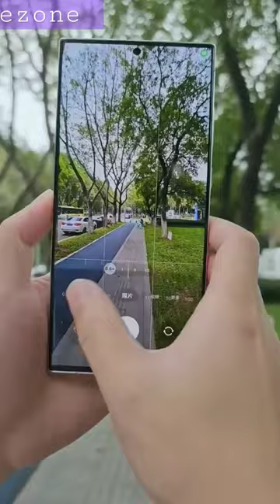s23 ultra💚💛💥tech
sml
itsfunneh
undisputed
ben Shapiro
Seth Meyers
Rachel Maddow

wwe
ashish chanchlani
punjabi songs
dynamo gaming
carryminati
pewdiepie
bb ki vines
t series
pubg

emiway bantai
study iq
5 minute crafts
amit bhadana
stand up comedy
mumbiker nikhil
bts
free fire
baby shark

pewdiepie
ASMR
music
markiplier
old town road
Billie Eilish
pewdiepie vs t series
Fortnite
David dobrik
jacksepticeye

Joe Rogan
James Charles
baby shark
BTS
din tdm
SNL
game grumps
CNN
WWE
lofi

Minecraft
Shane Dawson
fox news
msnbc
Mr beast
fgteev
ssundee
lofi hip hop
t series
gacha life
gacha life
Stephen Colbert
flamingo
Ariana grande
nightcore
songs
jake paul
laser beam
tyt
Eminem
Taylor swift
post-Malone
vanossgaming
memes
Jeffree star
trump
study music
cardi b
juice world

ESPN
unspeakable
John Oliver
logan paul
black pink
coryxkenshin
avengers endgame

Andrew yang
dude perfect
last week tonight
Peppa pig
Mr beast
chad wild clay
donkey
ufc
game theory
NFL

first take
Nintendo
queen
sssniperwolf
Ryans toy review
Tati
funny videos
sis vs bro
Jenna marbles

STOMERS EVERYDAY!
prepared
pokemon sword and shield
Jeffy
Trevor Noah
critical role
Trisha paytas
blippi
gmm